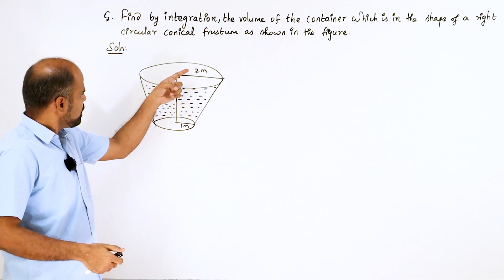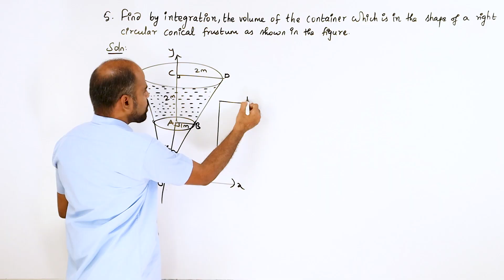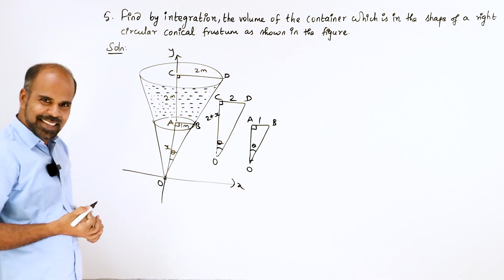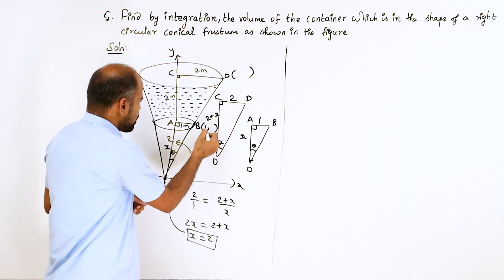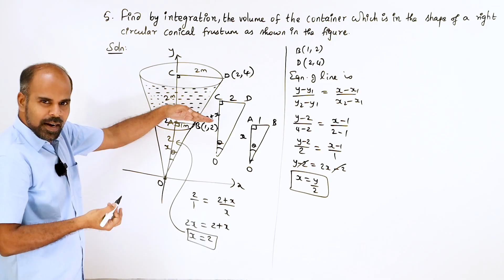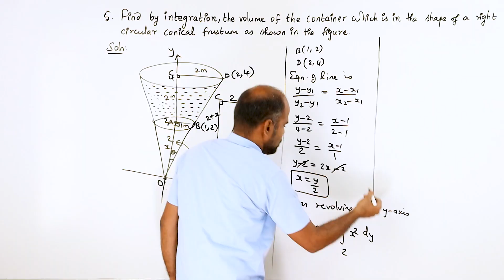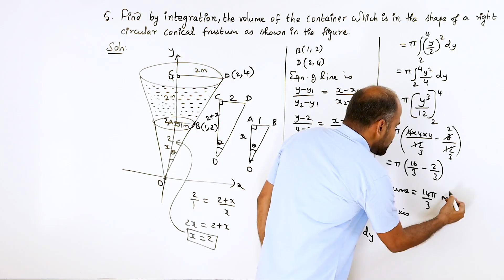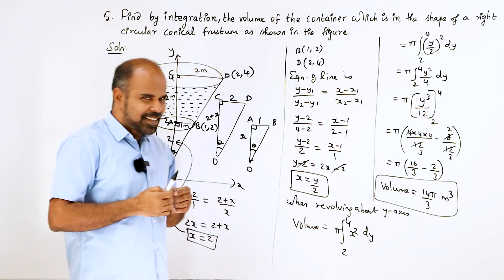+2 | Ex - 9.9 | Sum No. 5 | Applications of Integration | Class 12 | State Board | ram maths